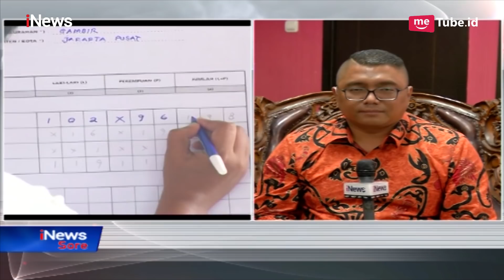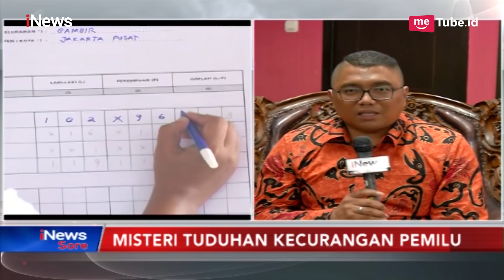Dugaan Kecurangan Pemilu,TKN vs BPN Saling Adu Data - iNews Sore 14/05